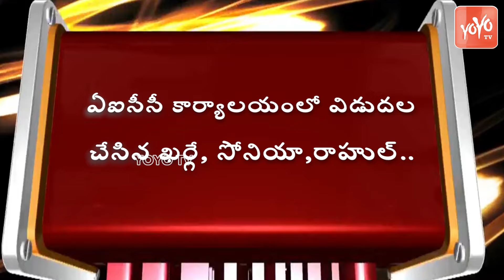Breaking News: కాంగ్రెస్ మేనిఫెస్టో విడుదల | Congress Manifesto 2024 | Lok Sabha Elections | YOYOTV